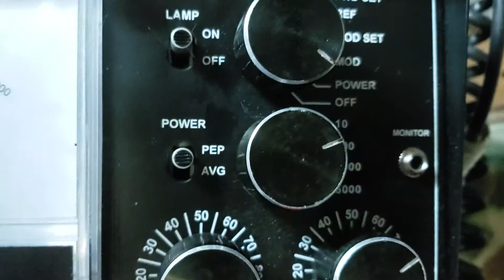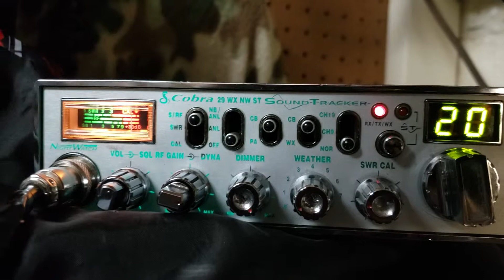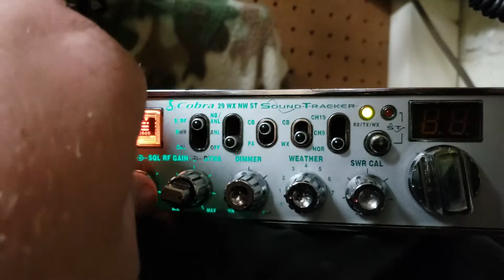June 6th 2019 bad boy cobra 29 weather nightwatch soundtracker 30 + watts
I'd like to say hello to my old buddy from Florida thank you for sending me pictures and keep me informed wish I had those big bangs you got